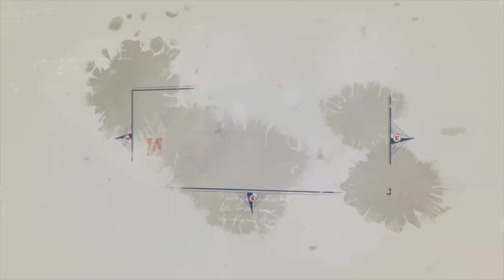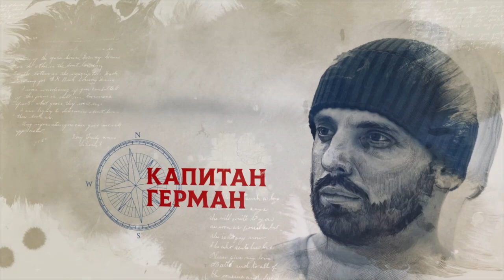Путешествие по Израилю. Бахайские сады, Река Иордан, город Акко, Кейсария, граница Израиля и Сирии.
Это третья, заключительная серия об Израиле, о нашем сухопутном путешествии и приключении в этой прекрасной стране. Мы побывали на Севере Израиля, посмотрели на границу с Сирией, смочили руки и лицо в реке Иордан, побывали в городе Акко, снялись в местном новостном сюжете на Израильском ТВ канале в программе Хатцинор, прогулялись в городе Кейсария. И самое главное провели прекрасное время с нашими друзьями! Нашими переживаниями мы делимся с вами с радостью!